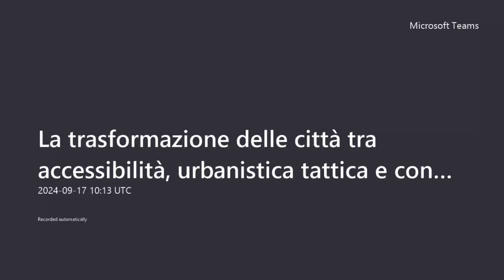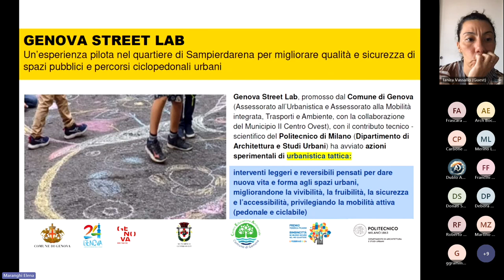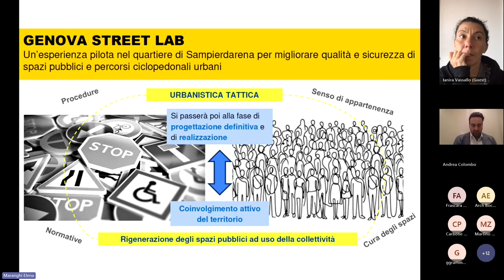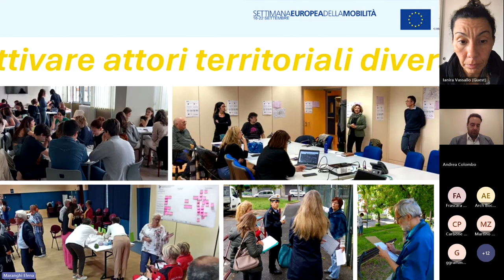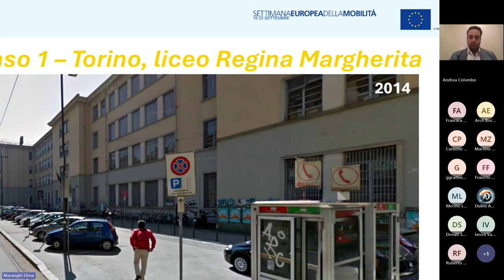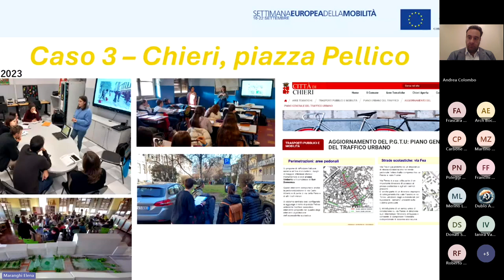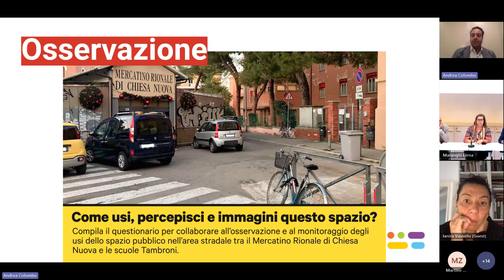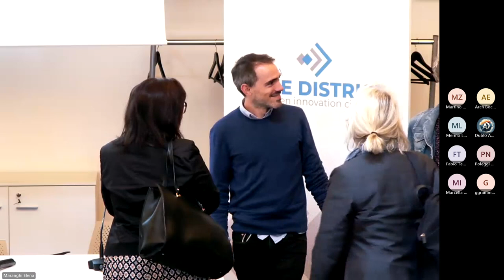La visione degli spazi pubblici condivisi a confronto tra città: accessibilità e urbanismo tattico 2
La trasformazione delle città tra accessibilità, urbanistica tattica e condivisione degli spazi pubblici. Esperienze a confronto tra le Amministrazioni Comunali di Bergamo, Bologna, Milano e Genova - parte 2